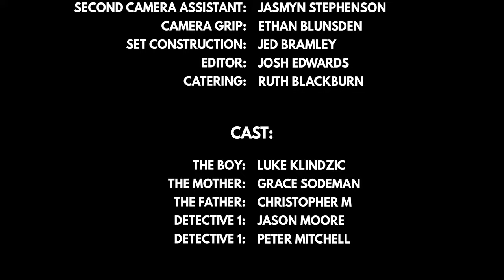DREAMSTATE *Short Film* *Domestic Violence*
Hi everyone! My short film is finally here! Sit back and enjoy!

I would like to thank everyone that made this possible especially -

My short film is named “Dream State”, it is based upon two major problems in today’s society. These being mental health and domestic violence, it will aim to show the mental effects it has on teens. Each are issues which I believe need to be brought to people’s attention. My film will showcase the effects of these issues for a teenage boy, in his day to day life. Additionally, showing how some teens create an escape in their mind that gets them away from these real issues in their life. This is where the name of the short film name comes from “Dream State”. In this state, the boy has the opportunity to defend himself in a number of situations that he is placed in, with skills he never knew he had.